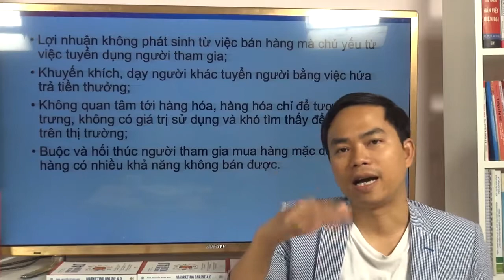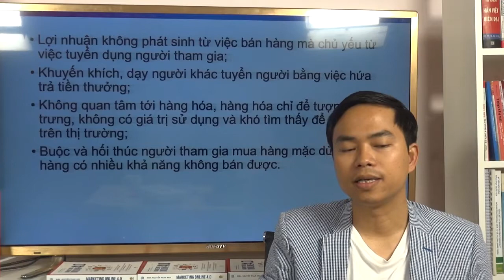Dấu hiện nhận biết bán hàng đa cấp không chân chính, lừa đảo là gì?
2. Khóa học Marketing ngành làm đẹp, spa, thẩm mỹ viện, mỹ phẩm: Marketing ngành làm đẹp, spa, thẩm mỹ viện, mỹ phẩm

Trụ sở: 3A/19, 59 Lê Đức Thọ, Nam Từ Liêm, HN